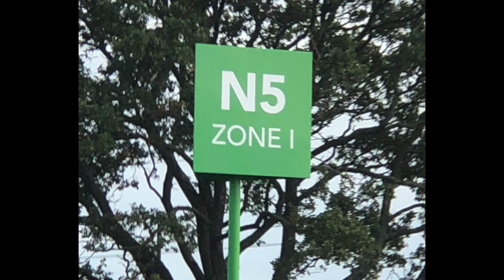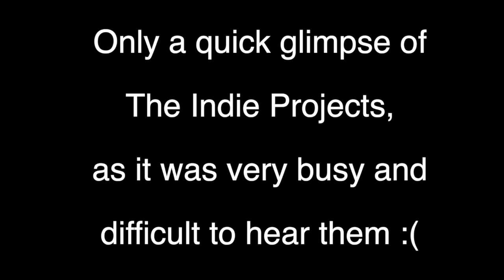Our NEC visit - Motorhome & Caravan Show October 2018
This is a short video of our trip to the NEC for the Motorhome and Caravan Show. We didn't do much filming as it was a Saturday and extremely busy. But we did get some footage of the new Murvi Pimento, which was of great interest to us as we have recently purchased a 2016 model and a short clip of The Indie Projects.

Filmed on: Go pro Hero 5 Black
                   iPhone 7
                   DJI Phantom 4